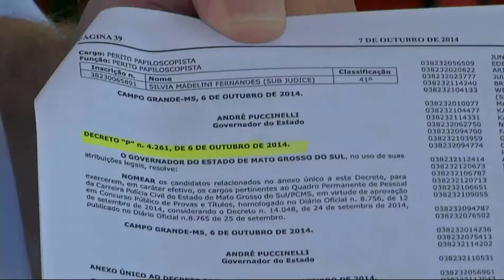Aprovados em concurso da Polícia Civil fazem campanha por convocação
O déficit de policiais civis no Estado é de mais de mil profissionais. Este ano o governo fez concurso mas, d. Por isso, uma campanha tenta sensibilizar as autoridades.